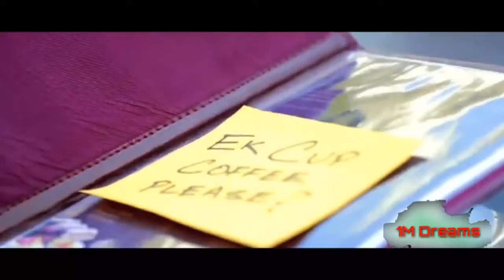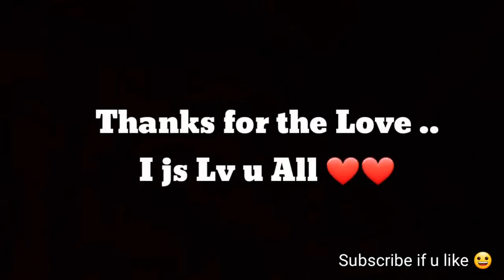Cute School Love Story_2019_Most Romantic Love Story 2019